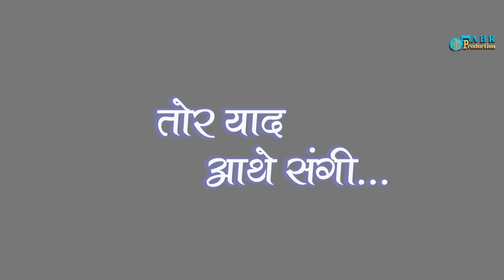Tor Yaad Aathe Sangi | Anikriti Chowhan | Shashank Sharma & Rajat Sahu | Nishant &Shraddha | Trailer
JAI SHRI RADHESHYAM❤

Star Cast - Anikriti Chowhan , Shashank Sharma & Rajat Sahu

Singer - Nishant Dewangan and Shraddha mandal

Lyrics - Nishant Dewangan

Music Composer - Nishant Dewangan

Music arrangement / mix mastering - Roshan Vaishnav

Recording - RV Studio bilaspur ( Chhakkarbhata)

Flute - O.P. Dewangan

Story&Screenplay - Ashish Sahu & Aman Chandrakar

Director - Aman Chandrakar

Associate - Director Lokesh Patel

Creative Director - Kalyan Sahu

DOP - Raj Thakur

Drone- Devvrat Sahu

Makeup by - shreeva_artistica

Female Costume - Sweety Adil Khan

Producer - Ashish Sahu

Production House - ABR Film Production